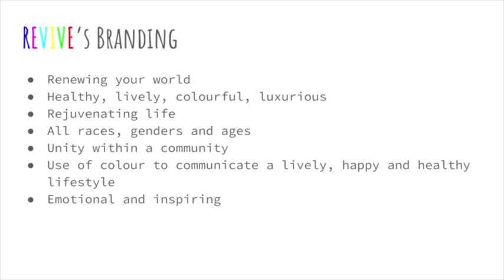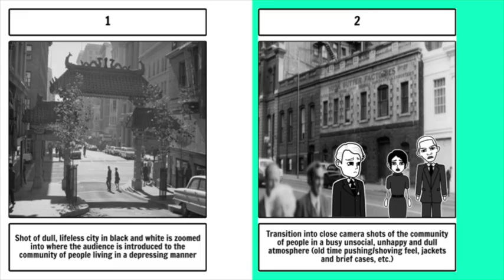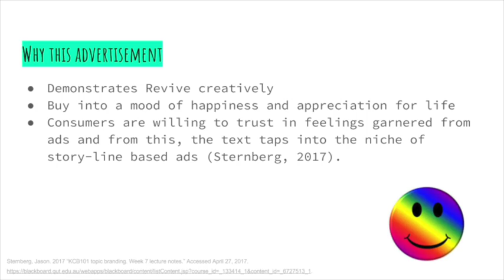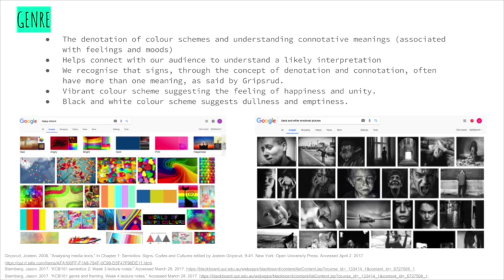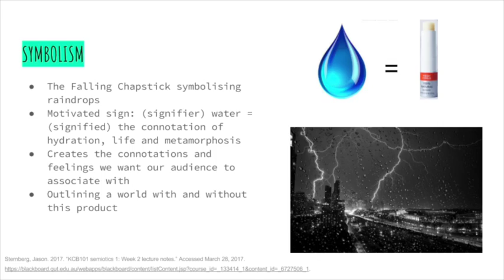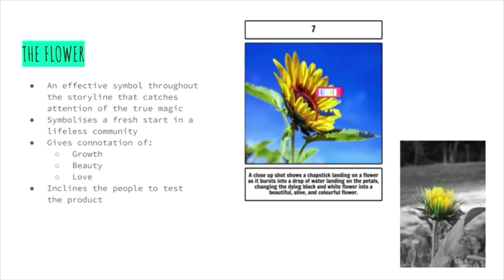KCB101 Advertisement Storyboard- Revive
Revive Story Advertisement (A2)
QUT- Media and Communication Texts
Christina Welsh  (n9705180), Danielle Grover (n9922849)
and Georgia Johnstone (n0000445)